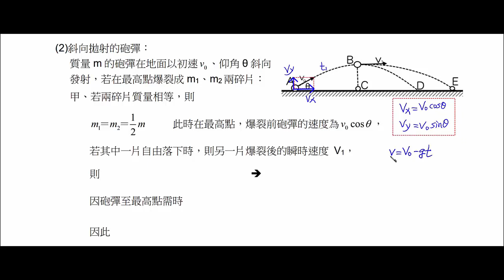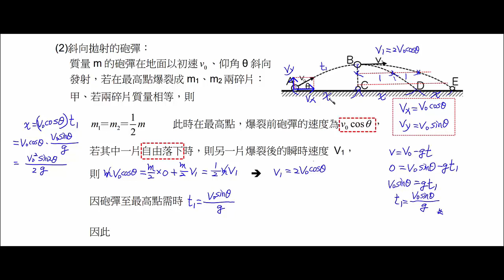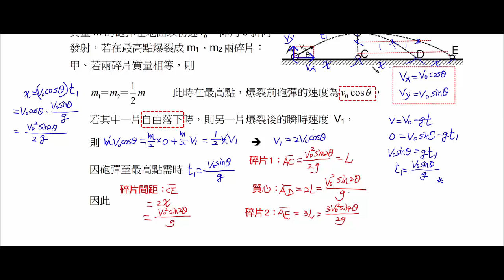基礎物理 2B 下 6 3 質心系統：斜拋飛行的砲彈試讀【莫斯利高中自然科教學網】